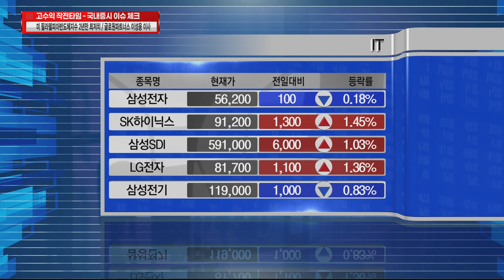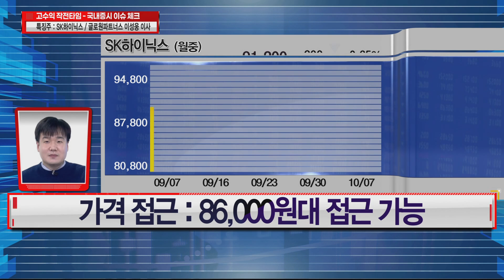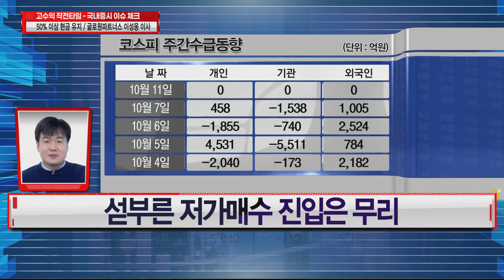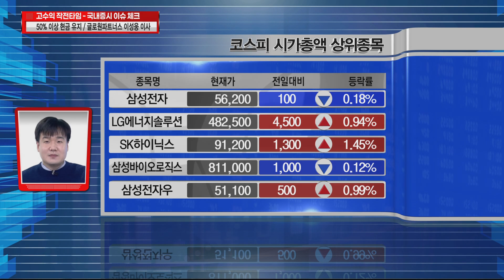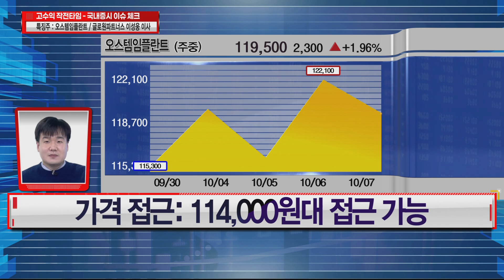필라델피아반도체지수 저점 하회, 국내 대형IT주 대응은? │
-시가총액 상위군으로 매도 확대 가능
-전 저점 수준 지지 여부 주목

이성웅 이사의 특징주 – SK하이닉스
-주가 변동성이 다시금 커질 수 있음을 염두
-9월 30일 저점은 80,400원
-1차 86,000원・2차 83,000원 지지 여부 체크
-가격 접근 : 86,000원대 접근 가능

변동성 커지는 시장, 계좌관리는?
-50% 이상의 현금 유지 다시금 강조
-섣부른 저가매수 진입은 무리

이성웅 이사의 특징주 – 오스템임플란트
-기술적 접근 가능 구간
-최근 박스권 저점 114,000원
-가격 접근: 114,000원대 접근 가능